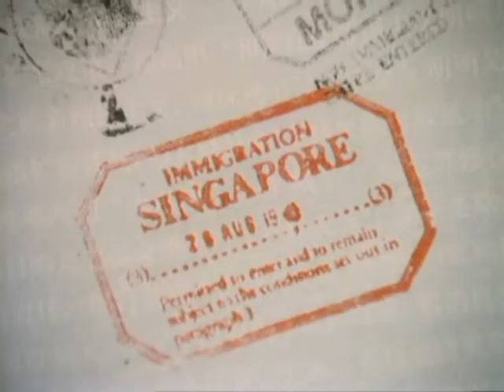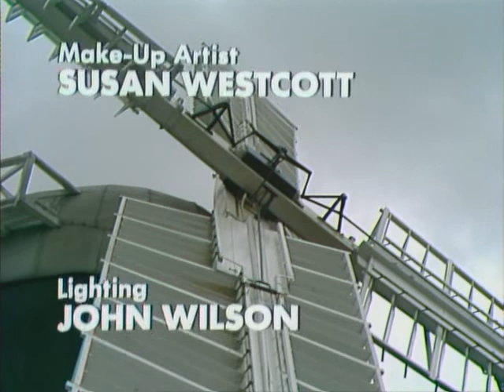Survivors - Season 3 - Episode 7 - The Peacemaker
First aired 27 April 1977

Charles, Jenny, and Hubert arrive at a religious settlement, where no violence or guns are allowed. They stay there for the night and discover the settlement has a fully functional windmill, which they allow local people to use in trade. One of the settlement's leaders, Frank, asks to go with Charles, Jenny, and Hubert, as he is fitted with a pacemaker, which is nearing the end of its life. They leave in search of a power station engineer, who is reportedly nearby.

Directed by - George Spenton-Foster

Cast

William Dysart as Alec Campbell (eps. 8-9, 11-12)
Stephen Dudley as John Millon (eps. 1, 6, 10)
Angie Stevens as Lizzie Willoughby (eps. 1, 6, 10)
Denis Lill as Charles Vaughan (eps. 1, 3-9, 11-12)
Lucy Fleming as Jenny Richards (eps. 1-3, 5-9, 11-12)
John Abineri as Hubert Goss (eps. 1, 3, 5-9, 11-12)
Ian McCulloch as Greg Preston (eps. 2, 10)
Anna Pitt as Agnes Carlsson (eps. 2-3, 5, 10-11)
Lorna Lewis as Pet Simpson (eps. 1, 6-7, 10)
Gordon Salkilld as Jack Wood (eps. 1, 6, 10)
Edward Underdown as Frank Garner (eps. 7-9)
Robert Gillespie as Sam Mead (eps. 9, 11-12)
Barbara Lott as Edith Walter (eps. 3, 5)
Eric Deacon as Steve Walter (eps. 3, 5)
Keith Varnier as Owen Walter (eps. 3, 5)
Cheryl Hall as Mavis (eps. 3, 5)